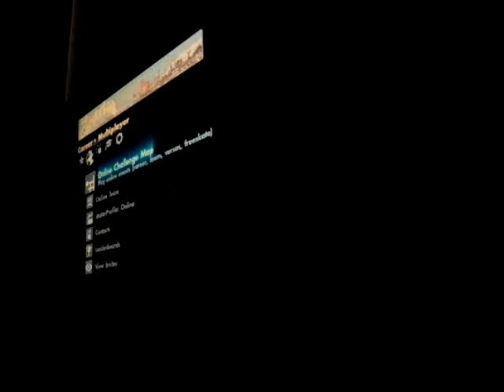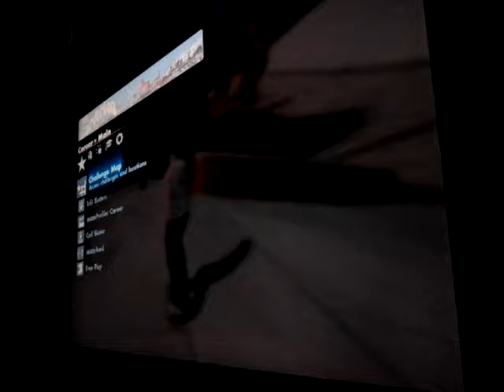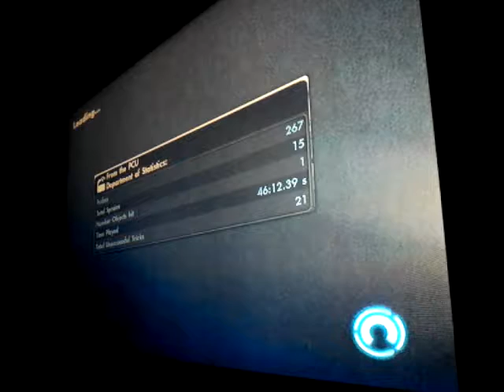Lets play skate 3 / this is a funny game to play